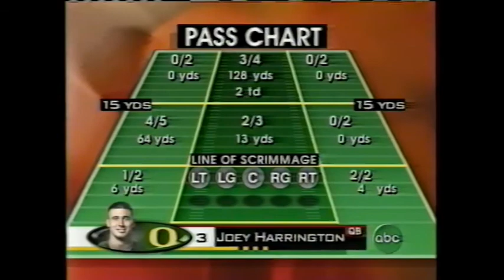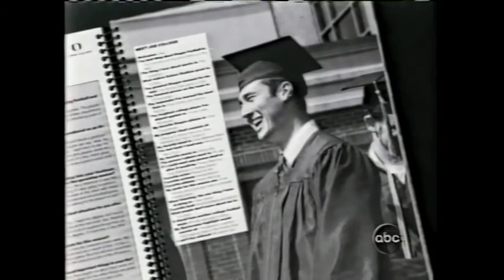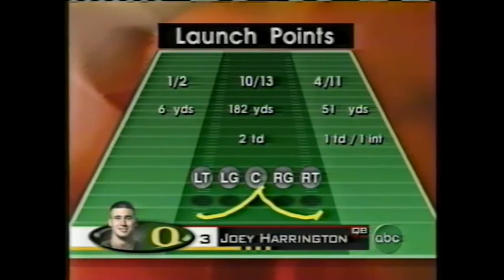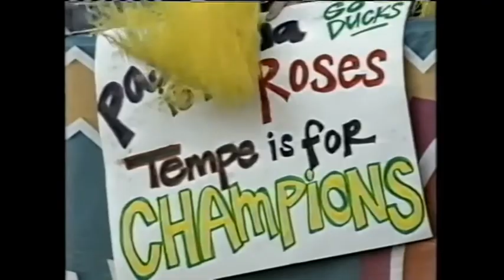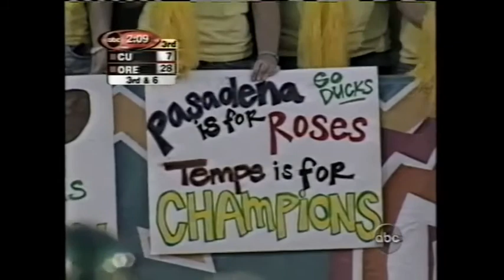2002 Fiesta Bowl - #2 Oregon vs #3 Colorado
- Colorado had the nation's leading punt returner
- AFLAC question: Who is Oregon's  all time leader for tackles [1969-71 with 433]
- 79 yard TD pass from Joey Harrington to Sam Parker tied a Fiesta Bowl record
- Oregon's OCwas Jeff Tedford. This was his last game as he had accepted the HC job at Cal beginning the following year
- Oregon's FGkicker set a new personal best in this game for longest FG [47 yards]
- Attemdamce: 74,118